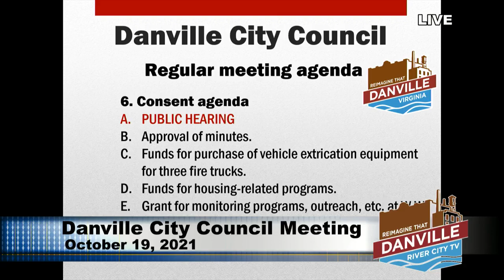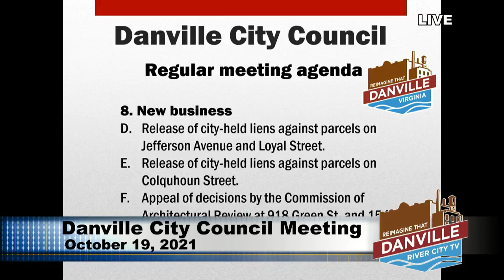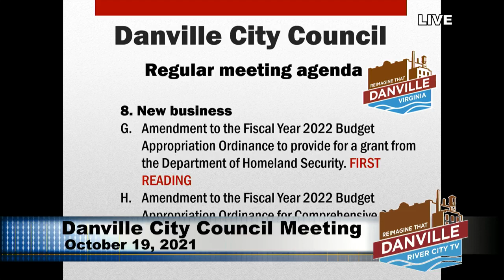Danville City Council Meeting - October 19, 2021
You are viewing the Danville City Council Meeting that was held on October 19, 2021 in City Council Chambers in Danville, Virginia.  You may view the complete agenda at the following link.